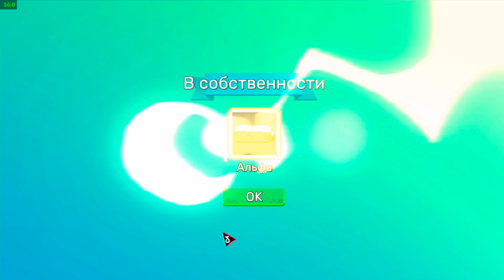How To Make A Purple Nickname In BlockmanGo BedWars | blockman go